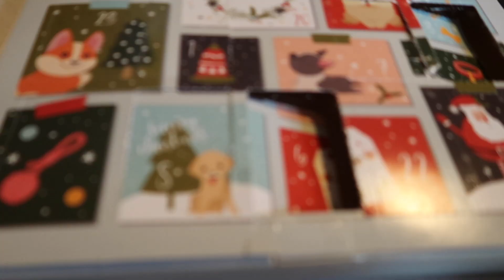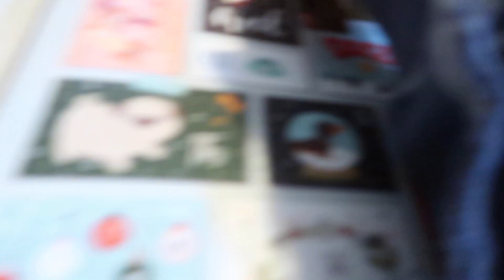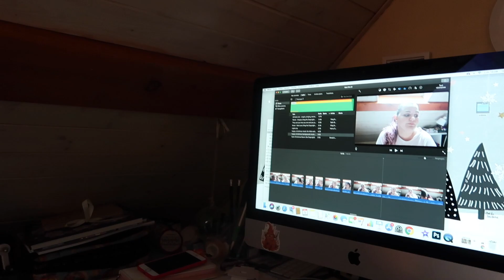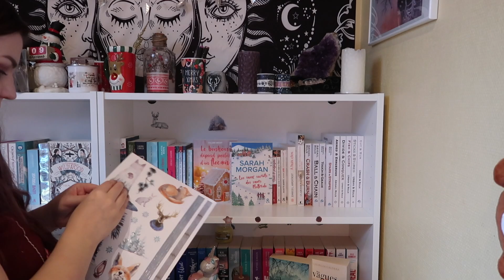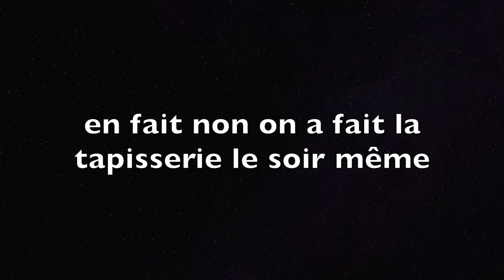Vlogmas 🎄 Jour 9 🎅🏼 : ENFIN les décos de Noël !!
Ma page Amazon avec tous mes favoris livresques

Il vous suffit de regarder une pub sur mon compte UTip pour aider à financer la chaîne 🥰

Wishlist de Noël !

- N'hésitez pas à faire votre shopping via ce lien Amazon Partenaire (le prix de vos articles ne change pas, seulement une petite commission de vos achats me sera reversée)